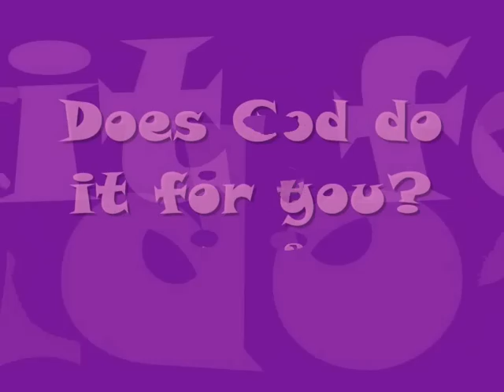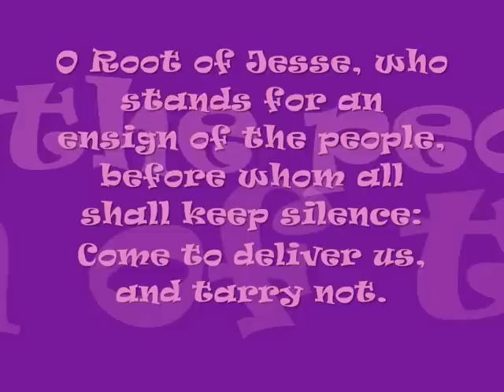Advent 2012 - Fourth Day of Novena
Advent 2012 Day four, 19th December. Novena produced by Salesians of Don Bosco, Chertsey.